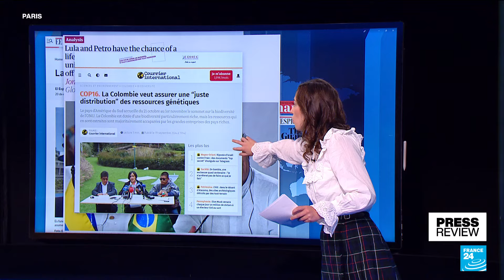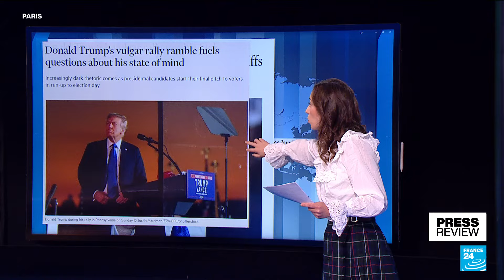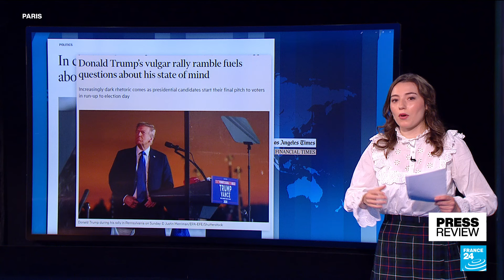Crunch time for conserving nature's treasures as COP16 biodiversity summit kicks off • FRANCE 24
PRESS REVIEW – October 21: Financing conservation in the embattled Amazon rainforest is at the heart of the COP16 biodiversity summit in Colombia. In other news, Donald Trump vies for votes in the swing state of Pennsylvania by lauding golfer Arnold Palmer’s genitalia. Finally, a New Zealand airport looks to rein in those more indulgent farewells in the drop-off zone with a three-minute hug limit.